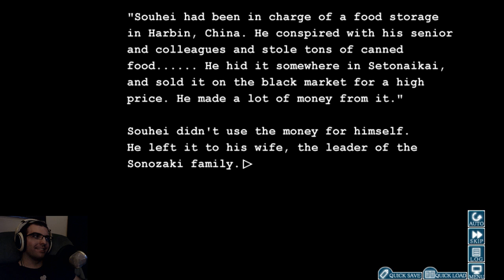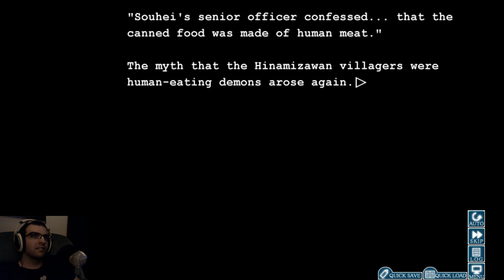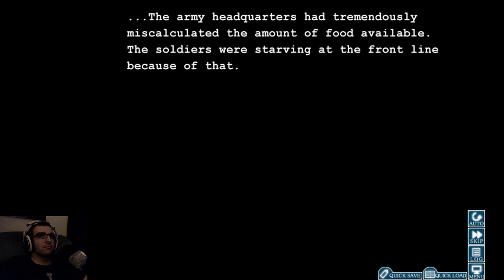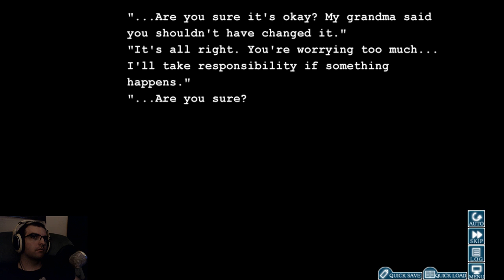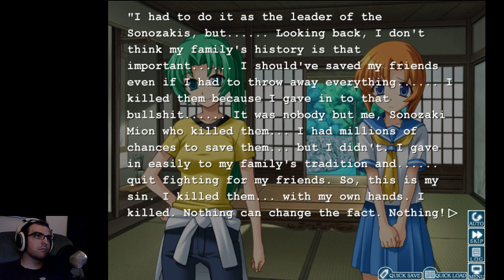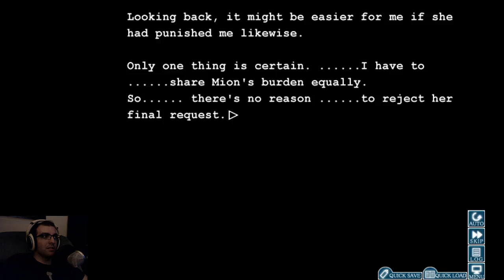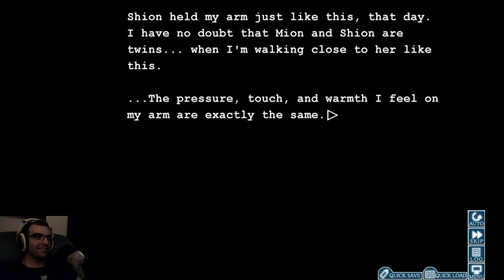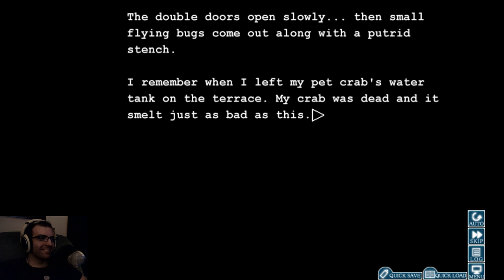Higurashi When They Cry (Episode 2 Part 15)